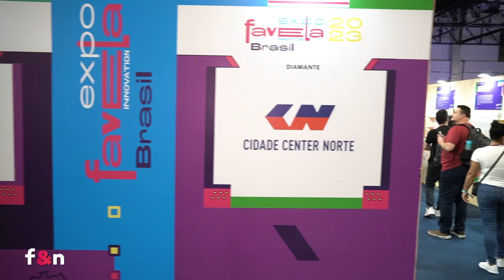Aline Torres - Expo Favela